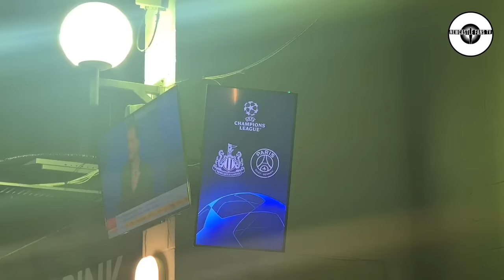Proud and emotional - An incredible match vlog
Newcastle United secured a win for the ages on Wednesday night as goals from Miguel Almirón, Dan Burn, Sean Longstaff and Fabian Schär sealed an unforgettable Champions League victory over Paris Saint-Germain at St. James' Park.

30 day free Amazon Prime
Amazon Audible
3 free months unlimited Amazon Music